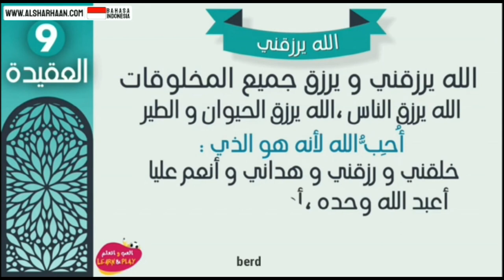🇮🇩 86 09 Allah Yang Memberiku Rezki